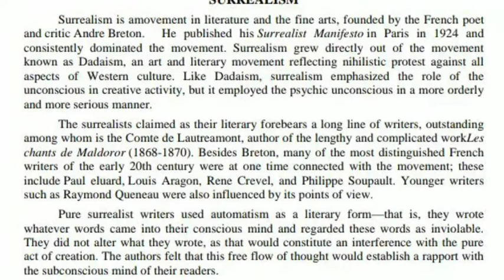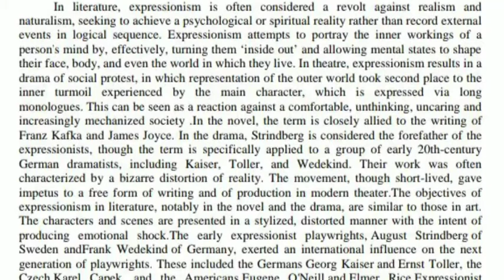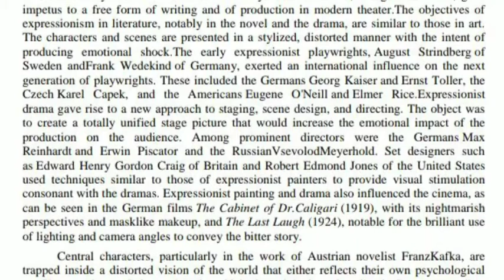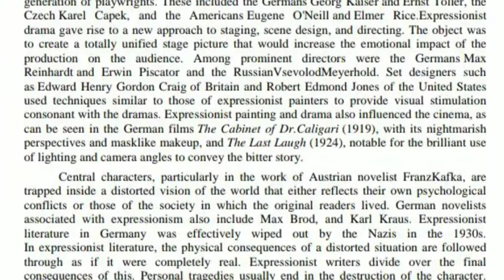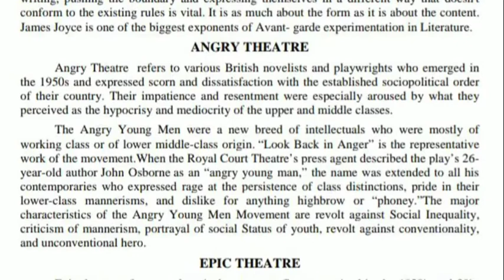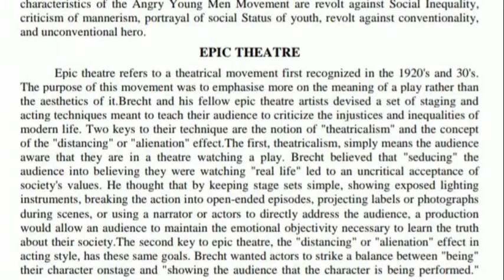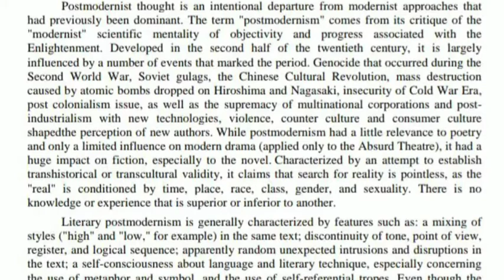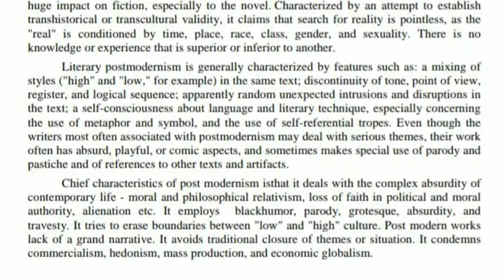Literary Movements - Surrealism, Expressionism, Epic Theatre, Post Modernism etc